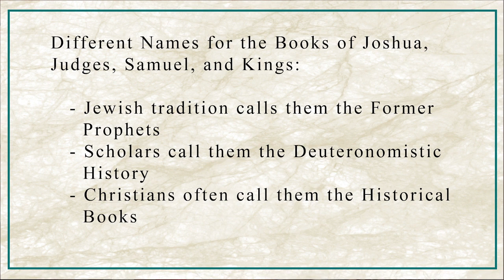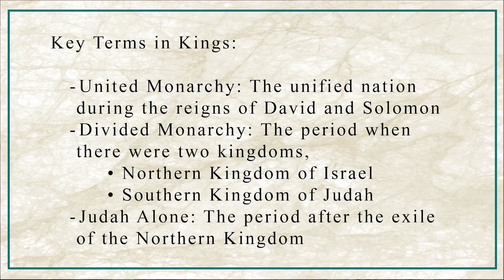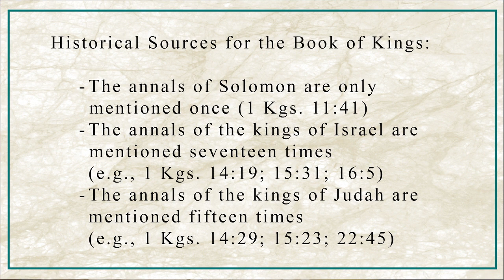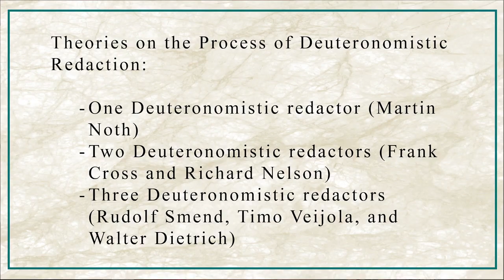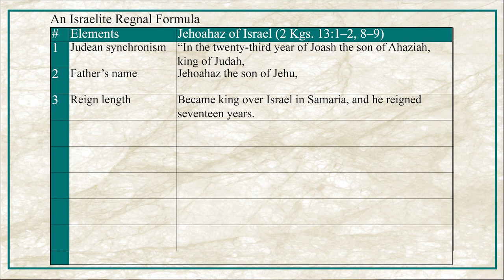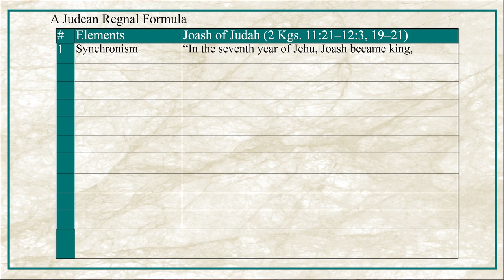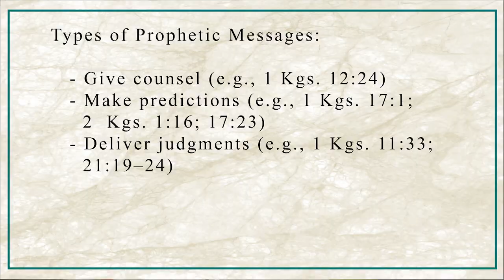1-2 Kings (David T. Lamb)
1-2 Kings, A Video Study features scholar and professor David T. Lamb teaching through the books of Kings in 41 engaging and challenging lessons. Based on his 1-2 Kings commentary in The Story of God Bible Commentary series, these video lessons explain and illuminate each passage of the book in light of the Bible's overarching grand story. Lamb offers an engaging and probing introduction to both books of Kings, guiding viewers in creatively and faithfully living out its messages in today's context. Using a story-centric approach, this set of lessons is ideal for formal and informal students alike, and for everyone who wants to better understand the books of Kings today.

1-2 Kings, A Video Study is part of the Beyond the Basics Series, which is dedicated to bringing expert teaching from the world's best biblical scholars and theologians directly to interested learners. Each short lesson breathes life into a passage of the book, examined in its canonical and historical setting, in order to foster discernment in living God's story faithfully and creatively with and for the church in the twenty-first century.